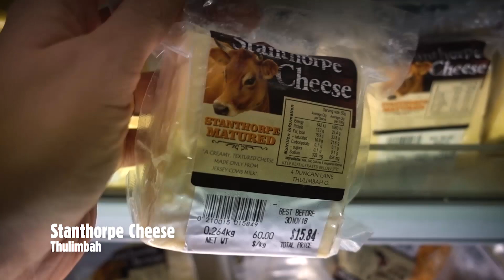Foodie Finds in Southern Queensland Country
Food trails are flavour of the month…so we’re making it easy for you to design your own taste trail around Southern Queensland Country’s farm gates and eateries to sample fresh local food and meet the growers, producers and restaurateurs along the way.